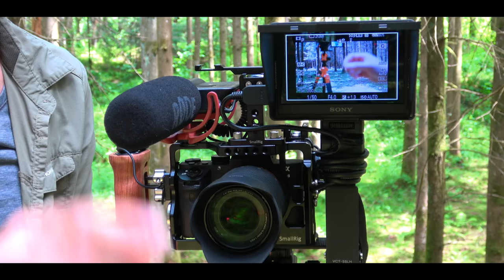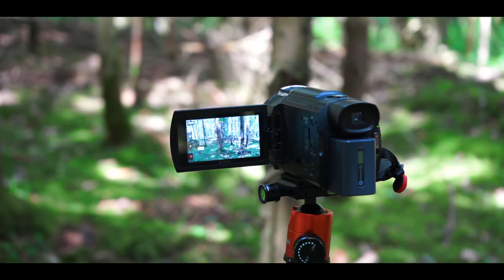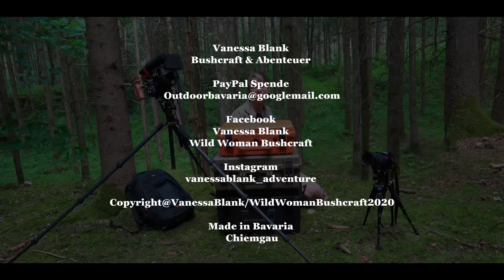My camera equipment 2020 / Behind the scenes from YouTube - How I film - Vanessa Blank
I am often asked what equipment I am currently filming with and how my films are made.
Here you get a glimpse behind the scenes of YouTube and see with what equipment I work.
All the best, Vanessa

Your donation will be used for new equipment, film and video editing and tours.
As a small thank you, I would be happy to send you one
personal autograph card :)

✅TAF Case
Orange:

✅Sony Alpha 7 Kit

✅Sony Alpha 7 Mii Kit

✅Smallrig Cage

✅Smallrig Hot shoe

✅Smallrig Wooden Handle

✅Smallrig Handle

✅Sony Monitor holder

✅Sony Remote release

✅Sony Makro Lens

✅Sony Telephoto lens

✅Sony 4K video camera

✅Display film / glass

✅Rode Directional microphone

✅Rode Radio links micro ( Rode Go )

✅Peak Design belt

✅Peak Design Wrist strap

✅Garmin GPS

✅Spare batteries Sony

✅charger Sony Akku

✅Spider Wrist strap

✅Rollei Cleaning set

✅Leatherman Multitool

✅Rollei Photo backpack

✅Olight flashlight

✅Powerbank big

✅Powerbank small

✅electrical tape

✅USB light